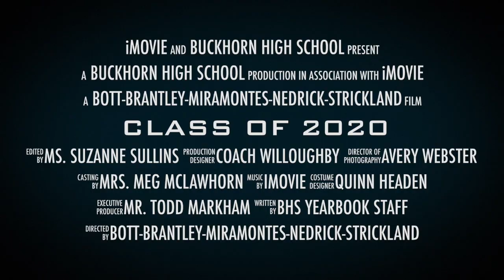Buckhorn High School - Class of 2020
Sneak peek of the senior class picture!